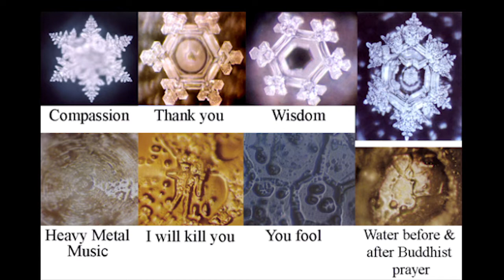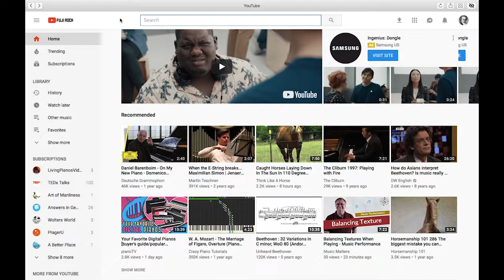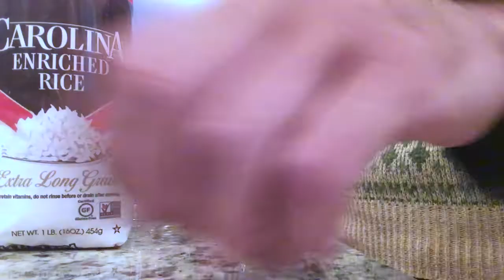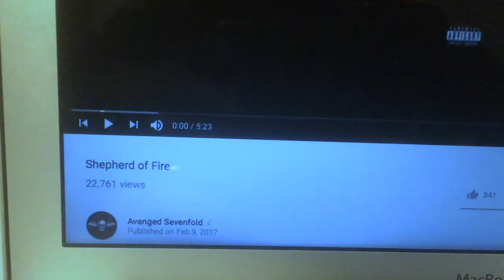Rice vs. Music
This is an experiment conducted from the ideas derived from Dr. Masuro Emoto, and the reaction of molecular structures of water and rice.

Music used on the rice jars:

- Shepherd of Fire by Avenged Sevenfold
- Piano Concerto no. 21 Andante by W.A. Mozart